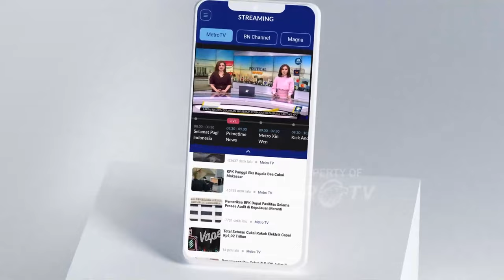Yasonna Laoly Serahkan Nasib Wamenkumham Ke Jokowi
MetroTV, Menteri Hukum dan HAM, Yassona Laoly menyerahkan nasib Wakil Menteri Hukum dan HAM sepenuhnya kepada Presiden Jokowi.